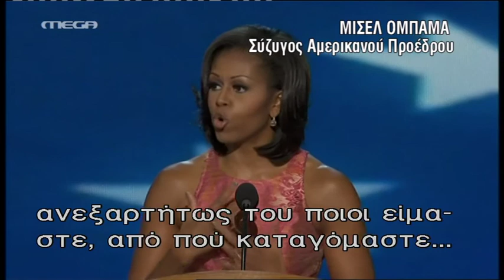Έκλεψε την παράσταση η Μισέλ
Το δυνατό χαρτί του Αμερικανού προέδρου βγήκε... μπροστά και η Μισέλ Ομπάμα έκλεψε την παράσταση στο συνέδριο των Δημοκρατικών.Η Μισέλ, που διατηρεί υψηλά ποσοστά δημοτικότητας μίλησε στην έναρξη του συνεδρίου και εξήρε το χαρακτήρα του Μπαράκ Ομπάμα, τις αξίες του και την προσήλωσή του στην οικογένεια, αλλά και το όραμά του για την Αμερική. «Είναι ακόμη ο ίδιος άνδρας που ερωτεύτηκα πριν από τόσα χρόνια», είπε.